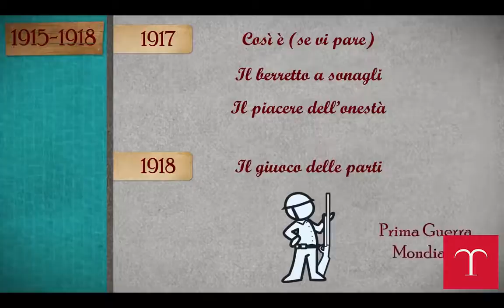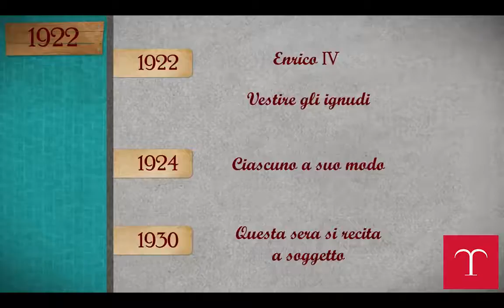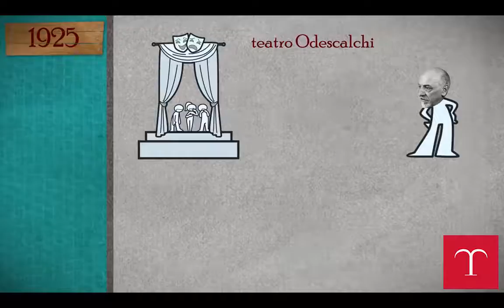La vita di Luigi Pirandello